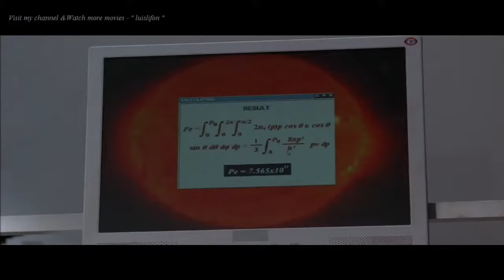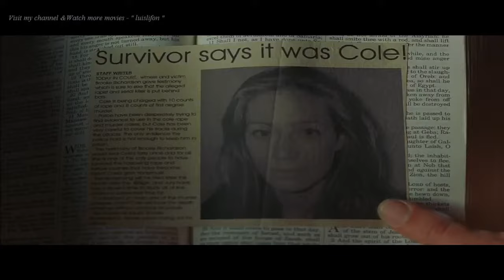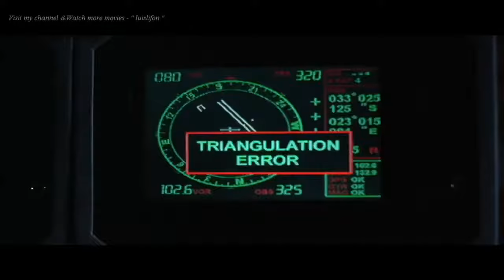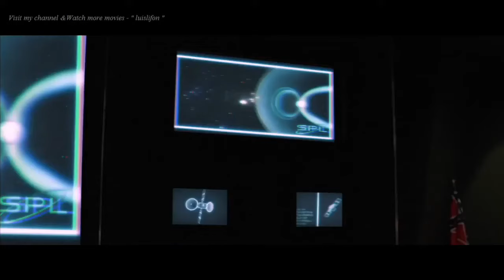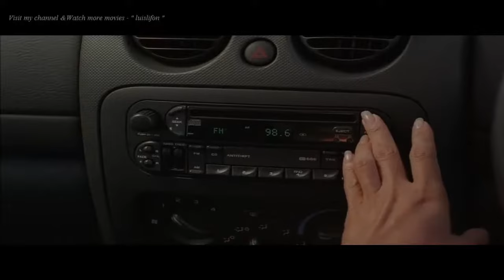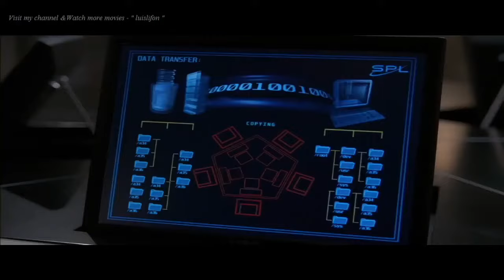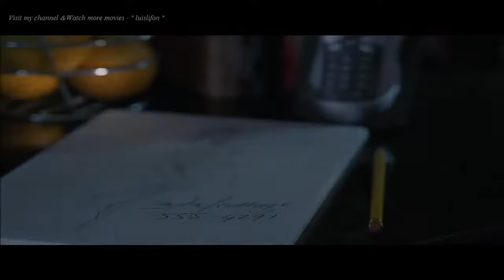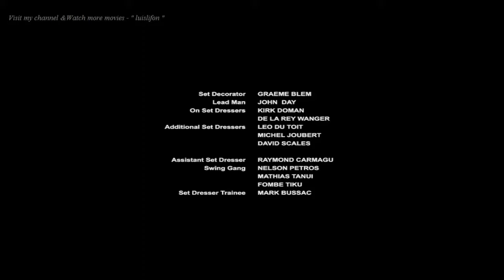Hollywood ADVENTURE Movies Best DISASTER, ACTION, SCI FI Full Length Movies